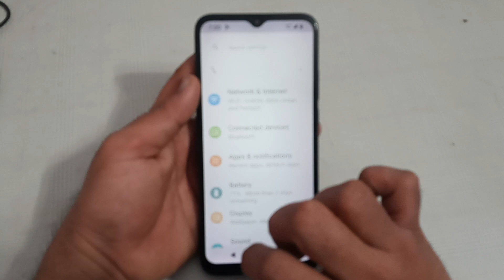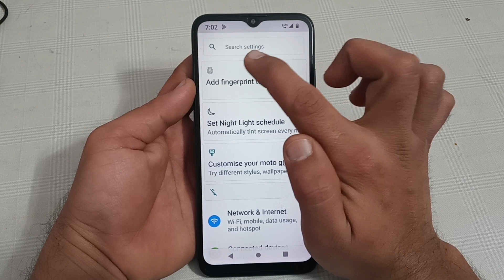how to disable notification sound in Motorola g32, Motorola g32 notification sound setting